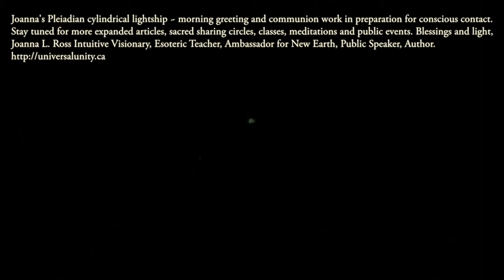New Moon May 2016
Original meditation by Joanna L. Ross
Connect with our meditation and align with your highest and best and create the free flow of information with your higher self.
Preparing the ascending ones for contact, higher realm communication, and ascension for new earth!
Joanna